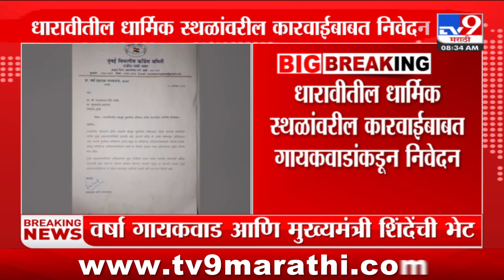Badlapur प्रकरणी; आरोपीची कबुली, डॉक्टर, शाळा कर्मचारी फॉरेन्सिक अधिकाऱ्यांसह 20 जणांची साक्ष